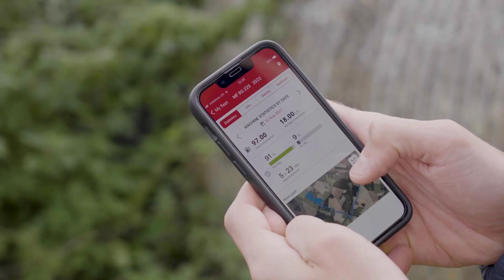Zyskaj w ten sposób czas dla siebie i przeznacz go na to, co ważne. Połącz się.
MF Connect, łatwy dostęp i inteligentna telemetria gwarantująca najdoskonalszy poziom wsparcia w zakresie prac rolniczych. Dzięki szybkiemu dostępowi do najważniejszych danych można podejmować szybkie i precyzyjne decyzje, aby szybciej wykonywać niezbędne zadania. Kiedy zwiększasz wydajność prac rolniczych, zyskujesz czas na robienie rzeczy, które kochasz i dla ludzi, których kochasz. Skontaktuj się z lokalnym dealerem firmy MF, aby dowiedzieć się, jak połączyć twoją maszynę przy użyciu funkcji Connect.